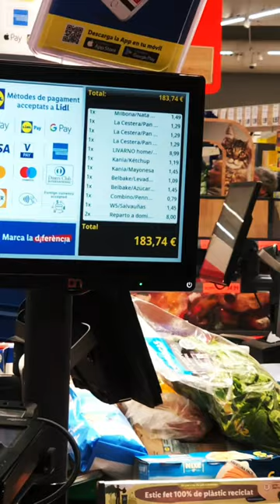Tatagal kya ito ng 2weeks ?? 😂😂